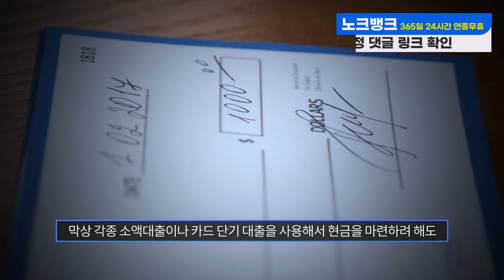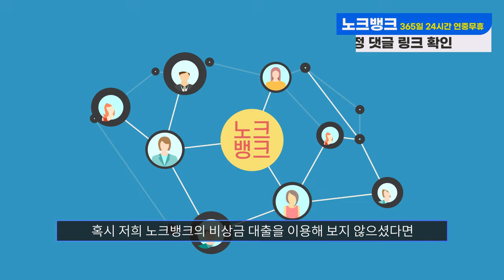비상금대출 서류없이 쉽고빠르게 해결하는방법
⚠️ 노크뱅크는 카카오채널 또는 오픈채팅을 운영하지 않습니다!

🌟노크뱅크 신청방법🌟

🌏공식 홈페이지 & 노크뱅크.com

(1)  👉노크뱅크 공식 홈페이지 방문!
(2)  👉홈페이지 방문후 상담 문의!

 노크뱅크 자주하는 Q&A

Q. 노크뱅크는 어떤 업체인가요?
A. 노크뱅크는 모바일상품권 매입 회사 입니다. 하지만 요즘은 휴대폰 결제&신용카드로도 모바일 상품권 구매가 가능해져서 이를 이용한 구매방법도 알려드리고, 매입도 도와드리고 있어서 다들 노크뱅크에서 구매방법을 듣고 구매후 즉시 판매하여 비상금마련을 많이 하시고 있습니다.

이 동영상에서는 비상금대출의 기본 개념부터 시작해, 어떻게 이를 통해 재정적 안정을 찾고, 더 나아가 부를 축적할 수 있는지에 대해 자세히 설명합니다. 많은 사람들이 비상금대출을 잘못 사용하여 문제를 겪지만, 올바르게 활용하면 큰 혜택을 볼 수 있습니다. 영상 끝까지 시청하셔서 비상금대출에 대한 모든 것을 알아가세요!